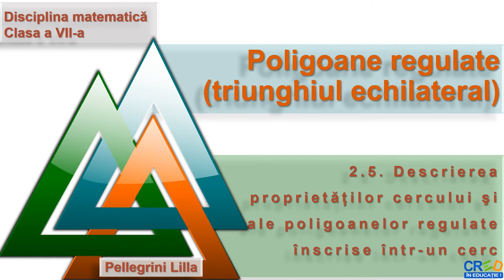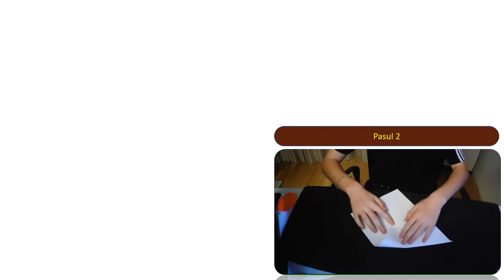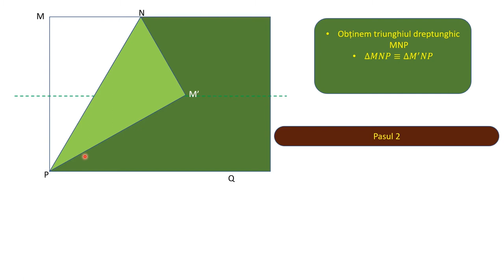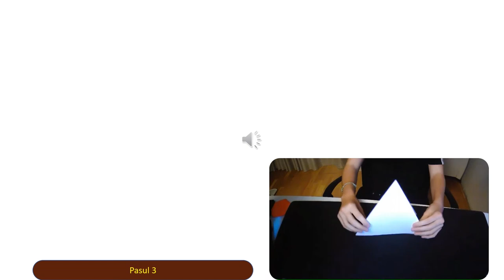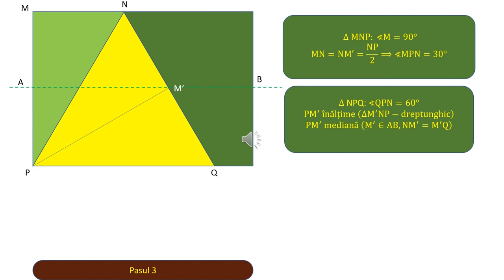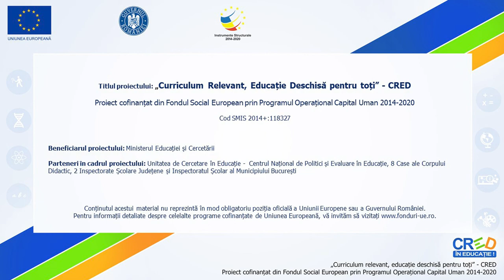Poligoane regulate: triunghiul echilateral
Activitatea de învățare vizată de acest material este de utilizarea instrumentelor geometrice pentru a reprezenta prin desen poligoane regulate înscrise în cerc.
Resursa propusă facilitează procesul de învățare prin oferirea mai multor perspective, participarea auto-dirijată a elevilor la activitățile de învățare facilitează învățarea practică. Resursa propusă încurajează procesul de înțelegere, decodificare, organizare a conținutul educațional, încurajează gândirea logică și raționamentul, deoarece materialul poate fi parcurs individual de către elevi, în ritmul lor propriu.
Resursa educațională poate fi utilizată și de către cadrul didactic, fiind un bun suport pentru realizarea unei secvențe de lecție.
Resursa propusă poate fi un material independent utilizat pentru înțelegerea conceptelor legate de construcția poligoanelor regulate, dar poate fi privită și ca  componentă a unei serii de activități de învățare, activități care presupun atingerea mai multor competențe specifice.
Prin parcurgerea acestei secvențe elevul este pus în situații de învățare care sunt interconectate. Învățarea este orientată către elev, îi permite elevului să-şi aleagă conținutul şi instrumentele corespunzătoare propriilor interese, necesități.